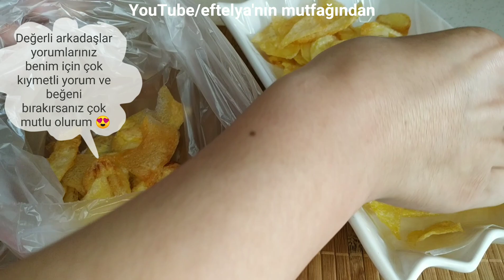📌Evde Kolay CİPS yapımı, Evde LAYS yapımı | Atıştırmalık Tarif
EVDE PATATES CİPS TARİFİ LAYS TARİFİ

malzemeler
3 adet patates
Tuz
kırmızı toz biber
elma sirkesi

kızartmak için
sıvıyağ

Arkadaşlar detayları kaçırmamak için lütfen videoları sonuna kadar izleyin👈